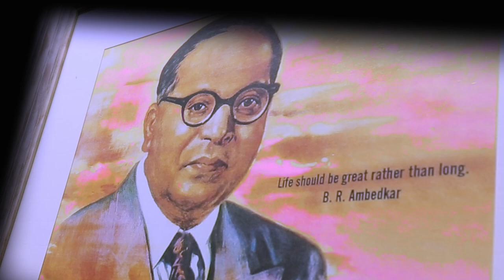A glimpse in the life of Adv. Ashok Aggarwal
Adv. Ashok Aggarwal is the individual, who we as a nation can't thank enough. he is the individual responsible behind the quota for people belonging to E.W.S. category in private hospitals and schools. he has improved the life of hundreds of Indians and continue to do so. I hope, that he has a wonderful life and continue to inspire youth to become many more Adv. Ashok Aggarwals

Interviewed by -
Aashna Nahar
Alokit Tangri
Dhruv Rajpal

Directed by -
Abhishek Budhiraja